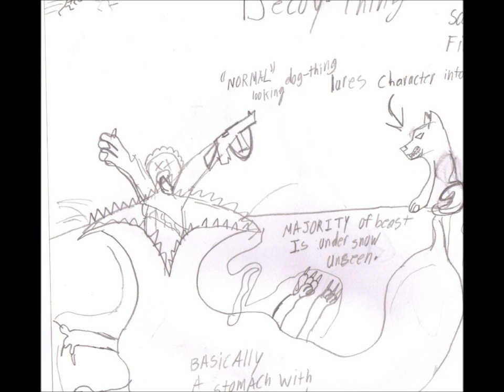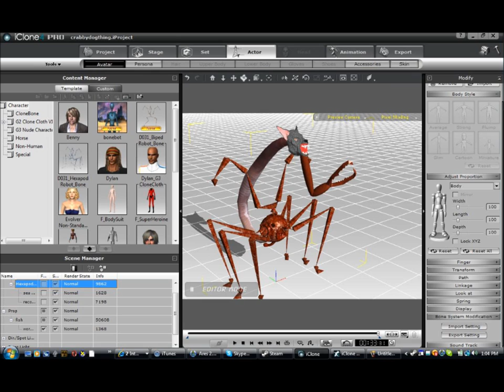thing soundtrack chasing sled dogs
Sled Dog Thing hunt.